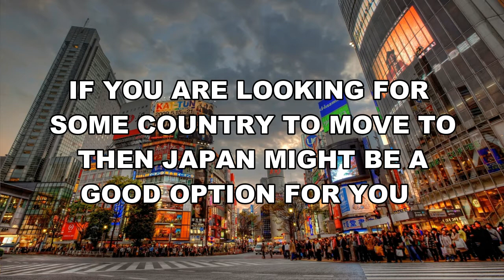Why you should learn Japanese?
In this video I listed the things which you can do from learning Japanese. I made this video because you should know before learning anything what will you get in return from it.

I have listed about "Travelling", "Studying in Japan" and "Living in Japan". But I haven't listed about "Jobs" because different jobs are having different needs but in any job in Japan you should know Japanese. Maybe I'll make a video on that.

I hope you enjoyed this small and quick informative video!!

And stay tunned for the next video I will start with telling you "Hiragana" . I'll tell you what is hiragana, how to pronounce it and write it.

And I do apologise for the delay of my video it was due to my high school work. Please forgive me for that!!

Stay tunned for the next video. See ya!! Next Monday!!

0:00 - 0:34 Introduction
0:35 - 1:15 Tourist
1:16 - 1:34 Student
1:35 -  2:05 Living
2:06 - 2:17 Thanks for watching!!